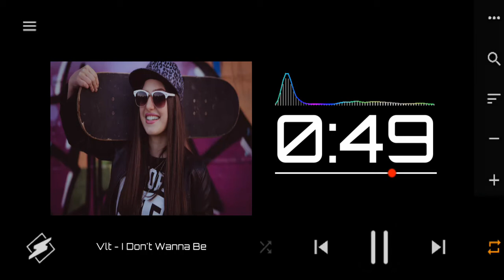Vlt - I Don't Wanna Be | Workout music | Instrumental | no copyright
©️ Lisence/Source & Suport : Vlt - I Don't Wanna Be